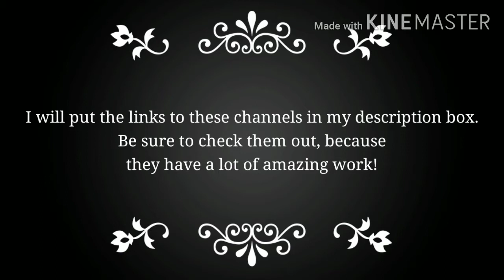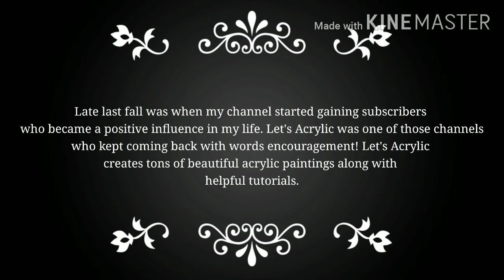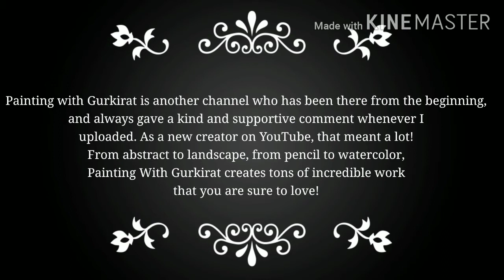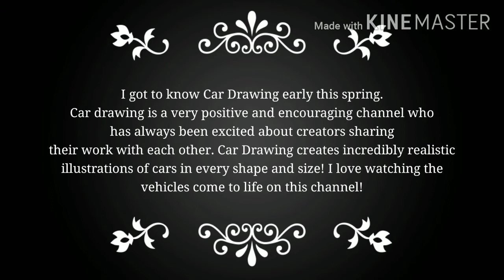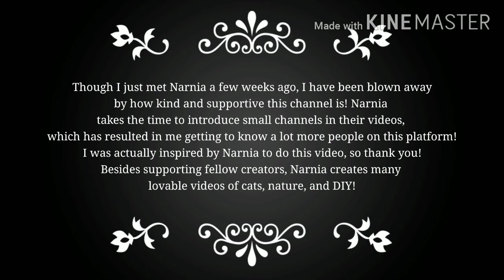150 Subscriber Shout-out!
Hey everyone! As the title suggests, I have recently reached 150 subscribers on YouTube! In honor of this milestone, I have decided to give 10 channels a shout out for their impact on me as a YouTube creator! I was inspired to do this video by the channel Narnia, who promotes small channels such as myself in their videos! The links to all 10 channels are listed below, please check them out and give them some love!